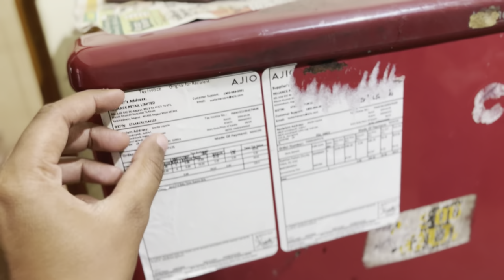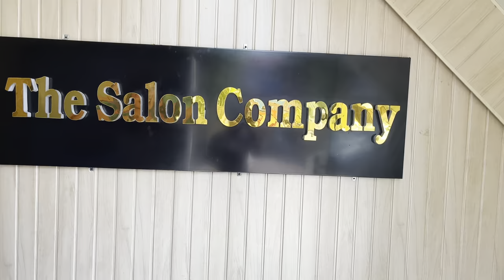My New Hairstyle 👀🙈॥ Everyone’s Reaction 😵‍💫❤️ ??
Hey guy's I am Shailja Tripathi & I am pursuing my Bachelors degree in Computer Science . On this channel I will be sharing my daily life with you .

xoxo
Shailja Tripathi